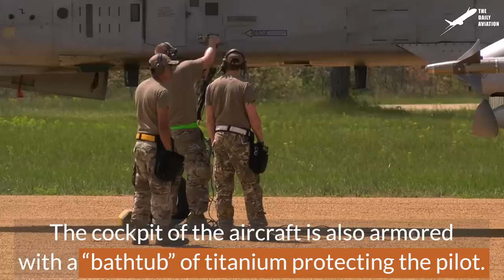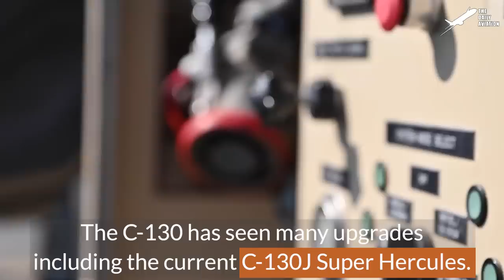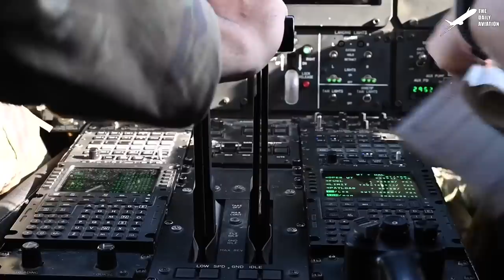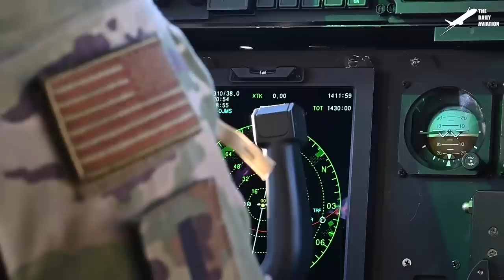US Crazy Process of Landing and Taking-Off Massive A-10 on a Small Highway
Welcome back to The Daily Aviation for a feature on the Warthog, the US Air Force tank busting A-10 Thunderbolt II and its ability to land on the most primitive and austere roads and airfields.

Footage Credit: U.S. Air Force / U.S. Marine Corps / U.S. Navy  ,Derivative Work by The Daily Aviation